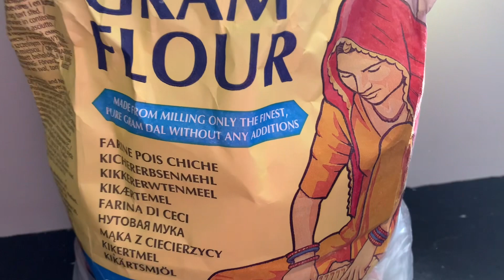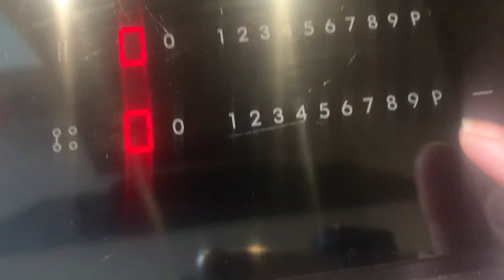TANDOORI CHICKEN PAKORA RECIPE - RAMZAN EDITION - ZARQAS WORLD